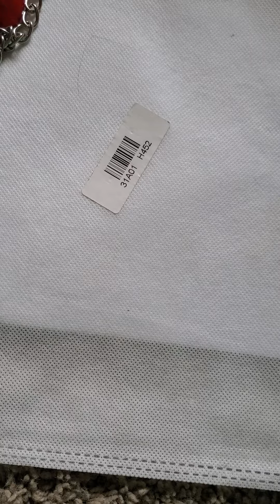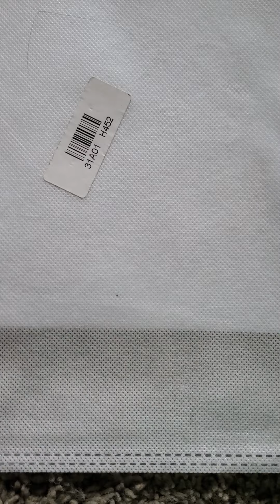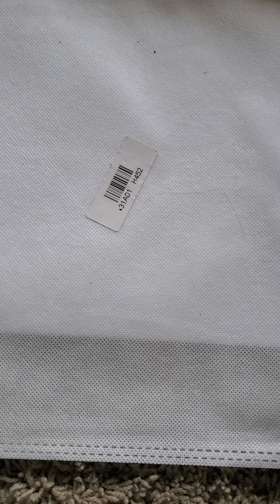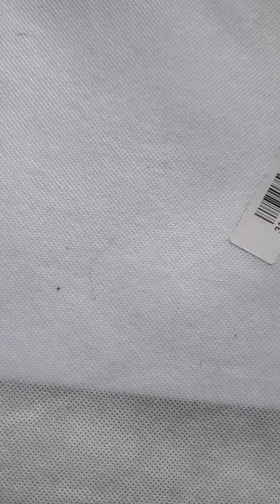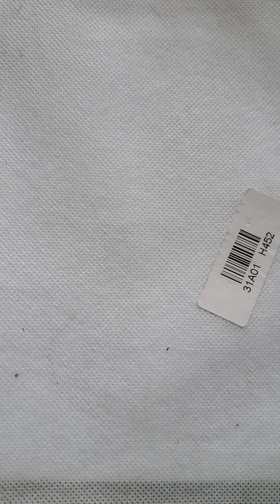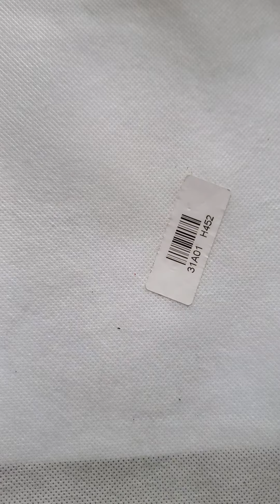Unboxing 2 Smaller Jewelry Lots With Some of My Handmade Artisan Jewelry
Checkout my ebay store Toalpete